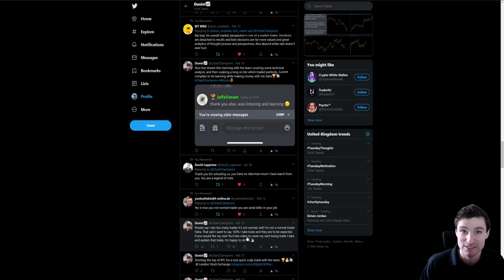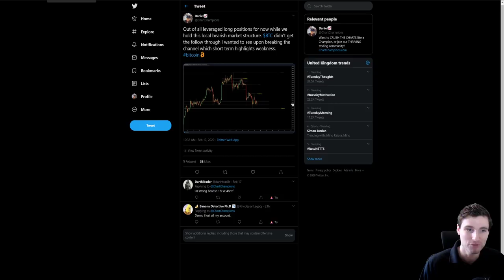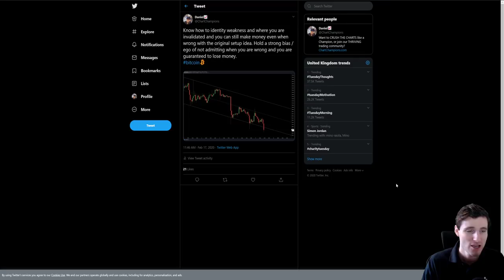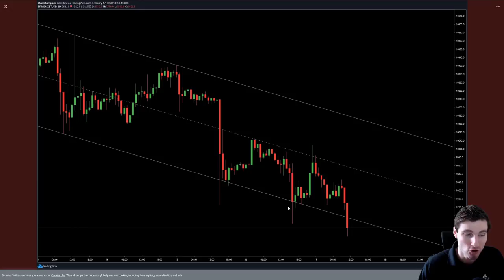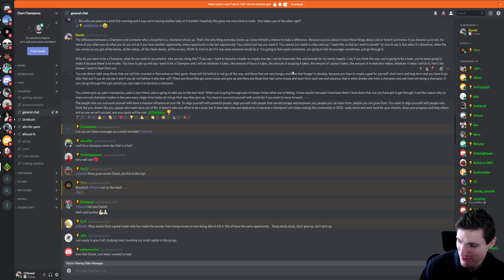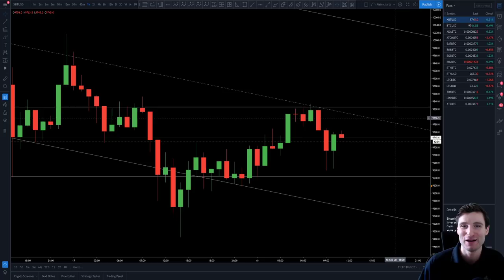Dealing with losing trades and trading psychology.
Talking about a Bitcoin long trade and how I manged it. Accepting a loss and how to move forward. Market psychology and how it is important when dealing with trades and life in general.